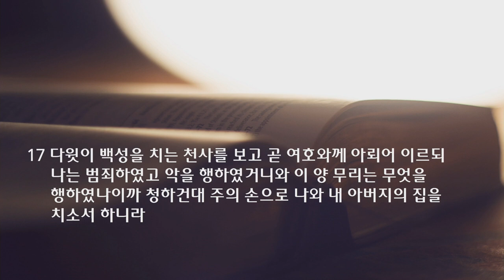새벽 예배 설교 | 심판에도 선택은 있습니다 | 사무엘하 24장 1~17절 | 2021.08.30 | 이찬규 목사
심판에도 선택은 있습니다 | 사무엘하 24장 1~17절